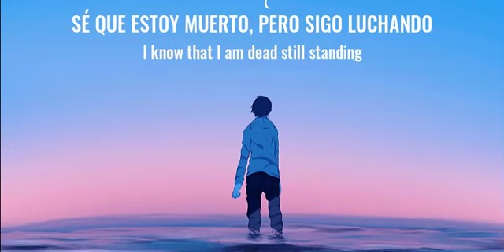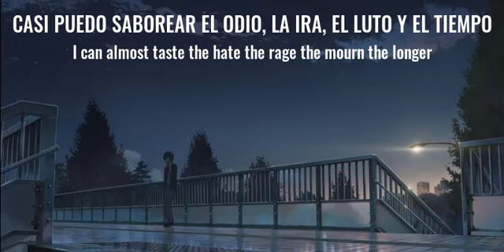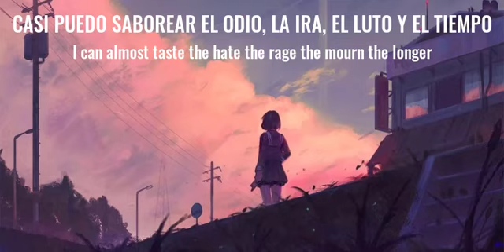ONE OK ROCK - Lost and Found